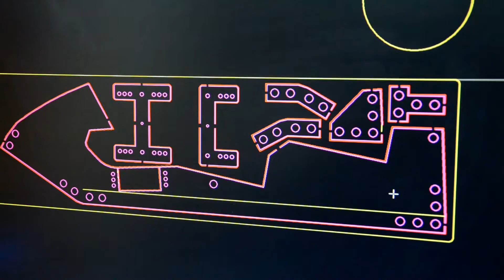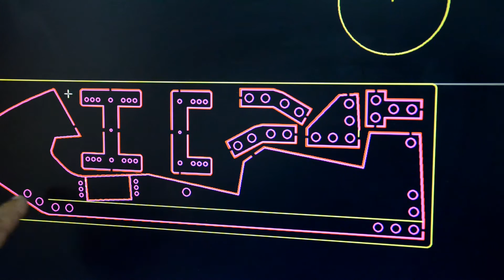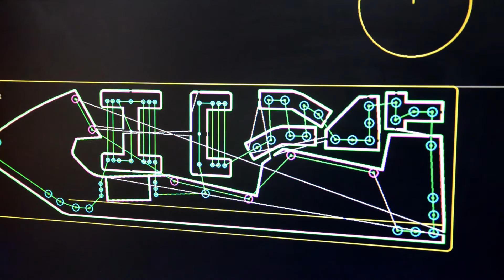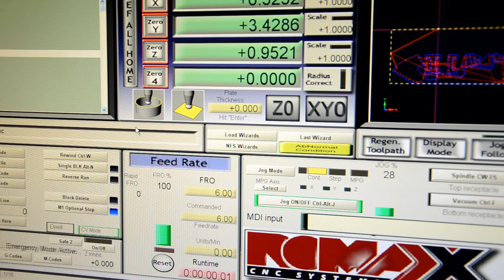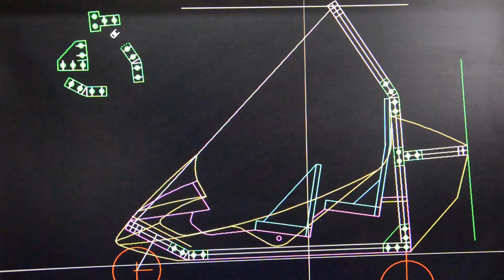RC Microlight - Design and Build - Part 2 - One way to Make a Tanarg Trike MIA Micro-FLIGHT Style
One way to make a scale RC Microlight. Inspired by Air Creation Tanarg microlight.  This is second of a series of videos in which I describe step by step the process I take in making an awesome Scale RC microlight.

I have gone through a few iterations of the frame re-engineered for RC application and finally I have a full tubular design, in scale and style with the the real thing, but with my own design elements and hardware. These are the steps I like to take in approaching an scale RC model which has been inspired by real aircraft. I have a lot of videos to go through and edit to show the development of this awesome scale model which will unfold in subsequent videos. I have been working on this project for the past month on and off time permitting.